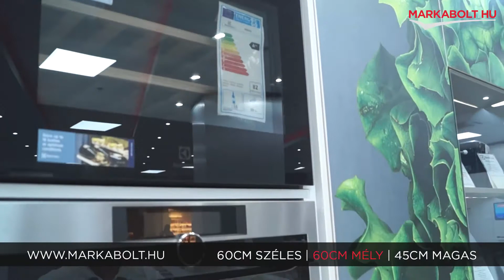Electrolux KBW5X borhűtő – Márkabolt.hu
🛒 Élethű vásárlás
Márkabolt.hu